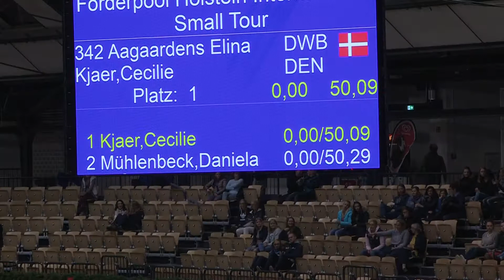SHS Holstein International 2018 Sieger: Cecilie Kjaer Aagaardens Elina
SHS Holstein International 2018, Prüfung 1.2 Small Tour, 120 cm